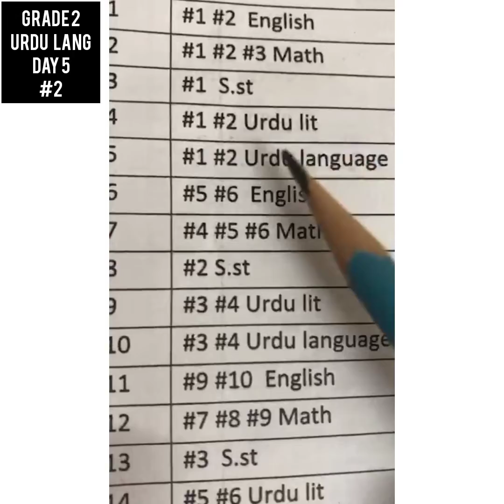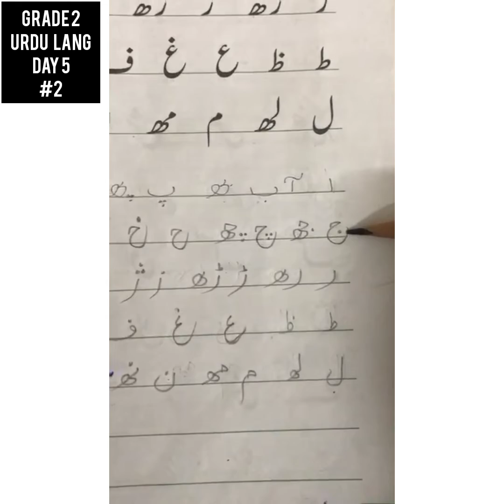Grade 2 Urdu lang Day 5 #2